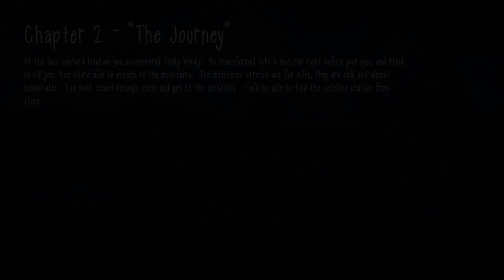Slendytubbies III. Секрет с ЛяЛей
LaaLaa - 16:28. Mountains: 5:12
Один замечательный человек рассказал мне про секрет 2 дня назад. Я Сразу записал видео, но я тупил и не выкладывал видос.